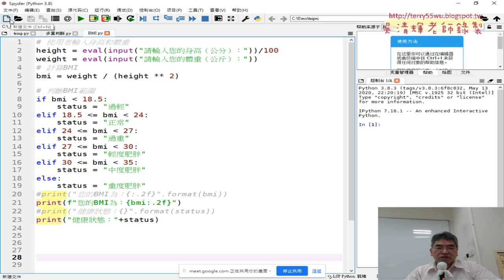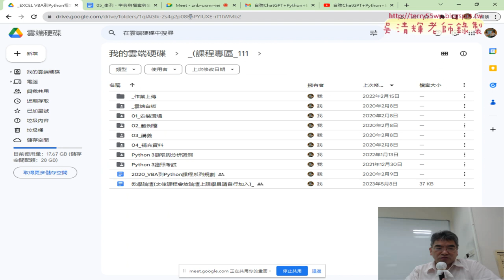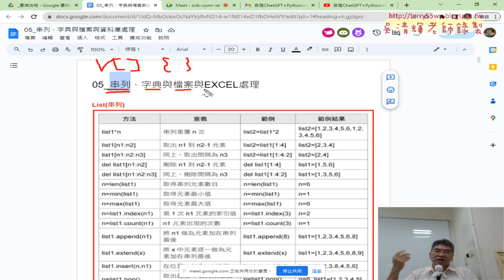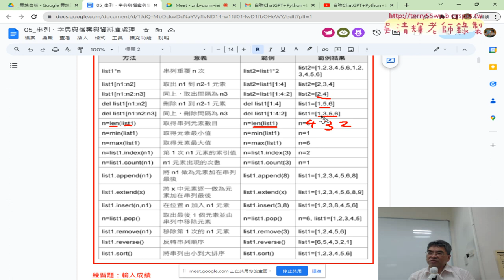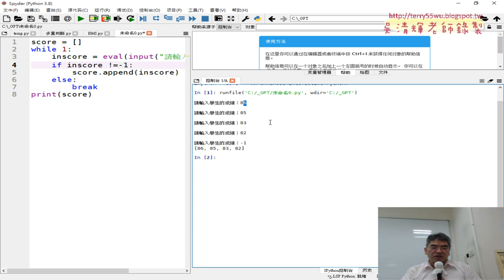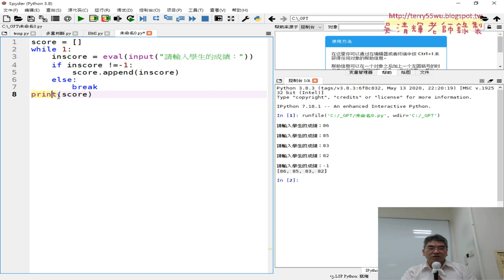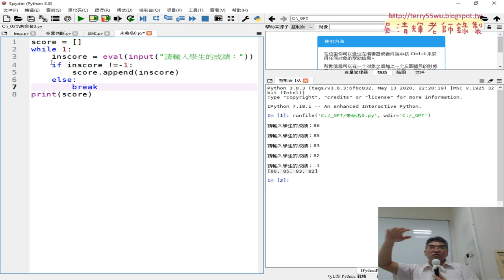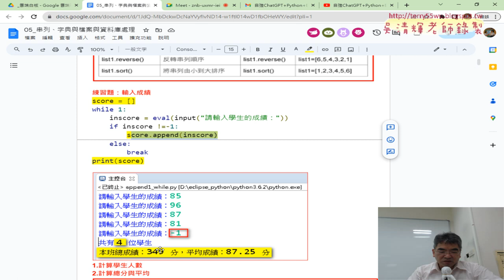01 重點複習與輸入成績到串列